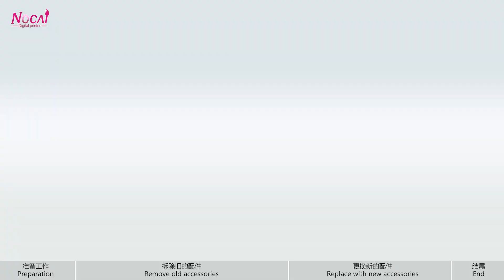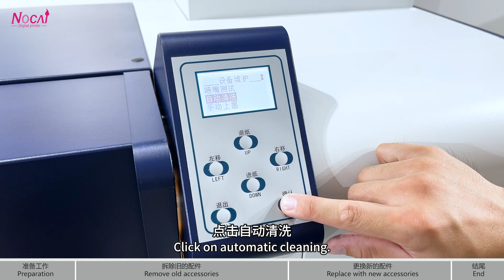How to replace the ink pump of uv dtf printer NC-UVDTF60 printer?